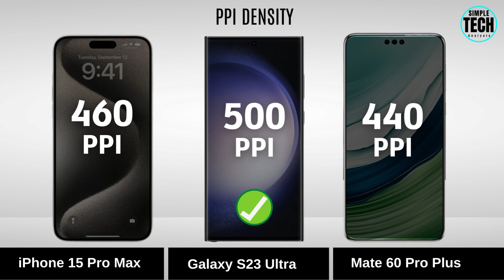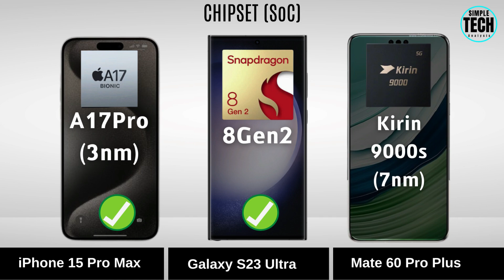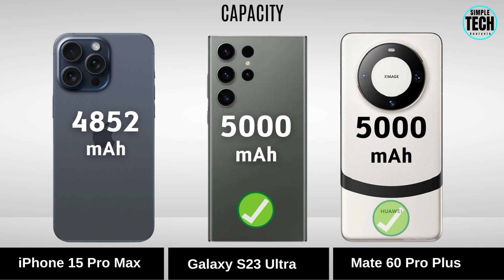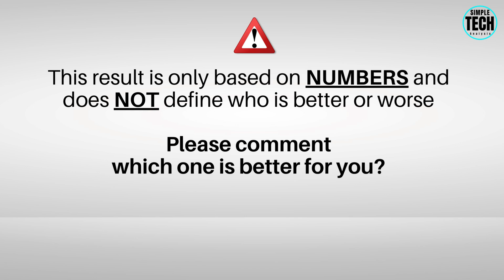Galaxy S23 Ultra VS iPhone 15 Pro Max VS Huawei Mate 60 Pro Plus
Hope everyone likes our content.